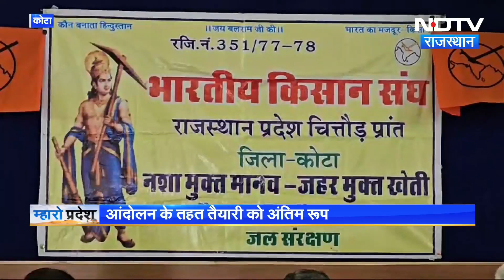Rajasthan के Jaipur में 7 अक्टूबर को सचिवालय का घेराव करेंगे किसान,Indian Farmers Union ने की घोषणा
Indian Farmers Union News: 7 अक्टूबर को किसान जयपुर(Jaipur) का सचिवालय(Secretariat) घेराव करेंगे. शनिवार को राजस्थान में भारतीय किसान संघ(Indian Farmers Union) ने इसकी घोषणा की है. किसान संघ ने कहा कि विभिन्न मांगों को लेकर किसान संघ से जुड़े सभी लोगों ने इसका समर्थन किया है. साथ ही किसानो(Agitation) ने आंदोलन की पूरी तैयारी कर ली है. प्रान्त अध्यक्ष शंकरलाल नागर ने बताया कि इस आंदोलन में चित्तौड़ प्रान्त के सभी 16 जिलों से बड़ी संख्या में किसान शामिल होंगे.